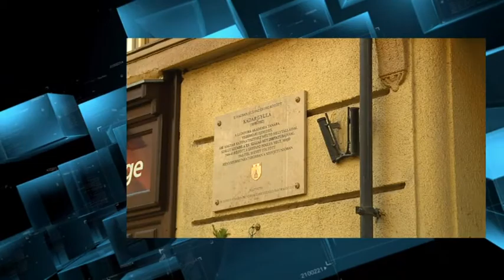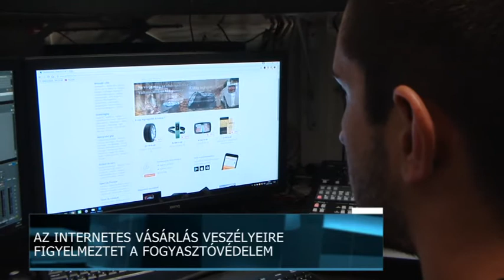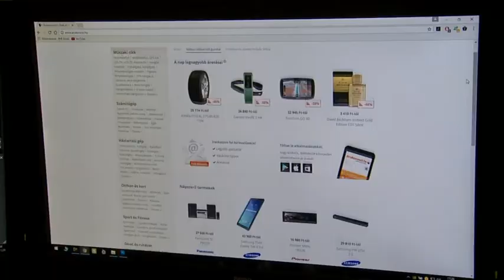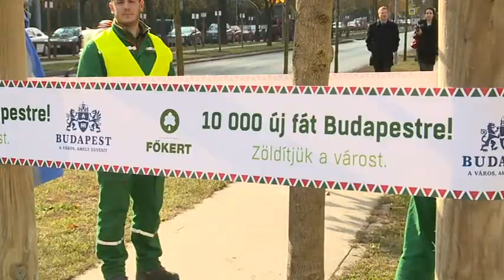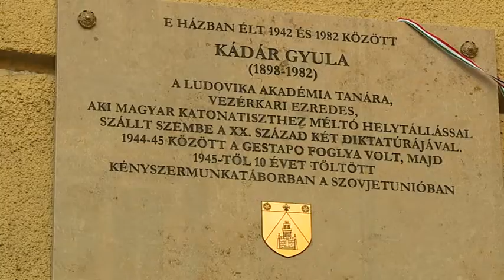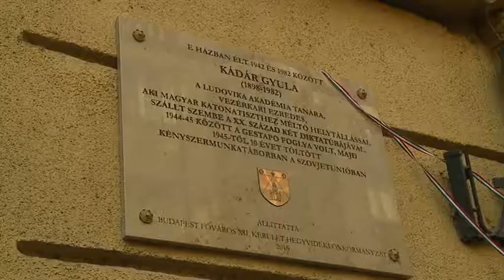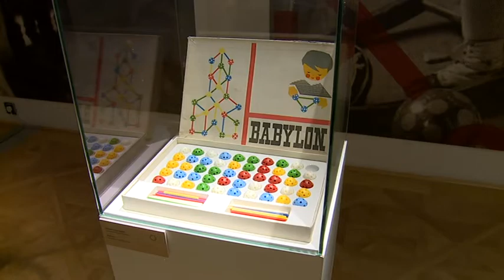Budai Híradó - 2016. november 29.